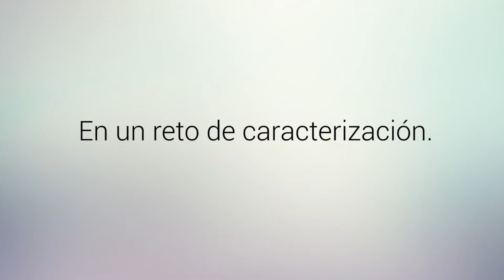¿Quién soy? (Teaser)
Ambrella y el canal Noa.Noi, hacen un reto de caracterización. Son dos chicas que lo hacen genial y son dos chicos que hacen cualquier cosa.

Pasáos a ver su canal. un saludo.